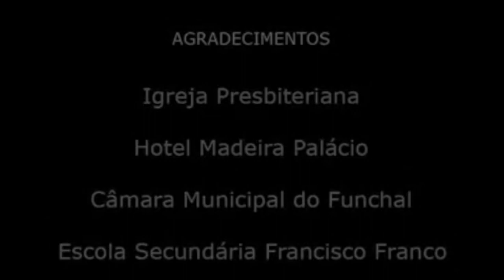Plantas com Histórias - Coralinas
1ª série - 11º episódio (de 24)
Erythrina lysistemon; Erythrina abyssinica; Erythrina speciosa; Erythrina falcata; Erythrina crista-galli.
por Raimundo Quintal
RTP Madeira, 2006